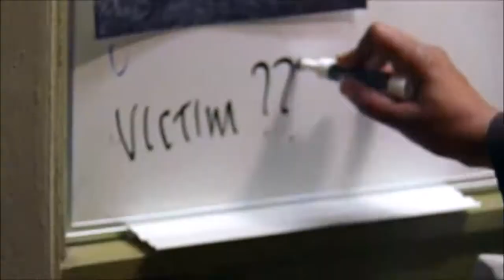Five - Lowen Travis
Soundtrack : Smashing Pumpkins - Disarm